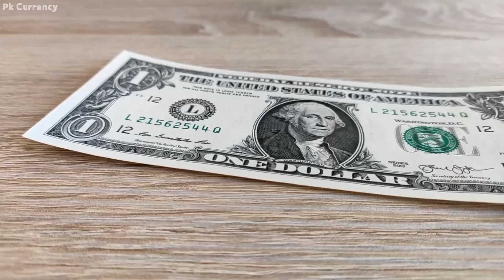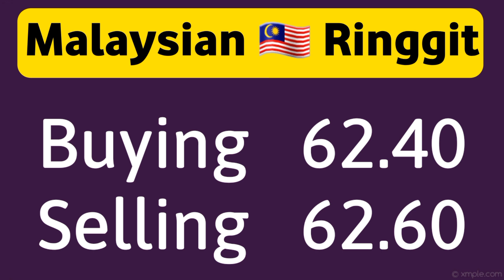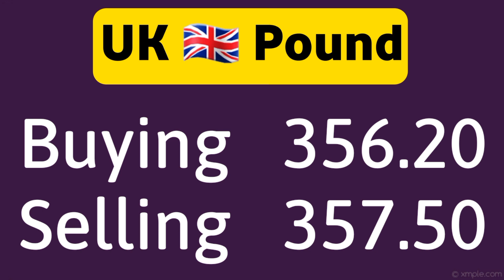currency rates today | dollar rate today in Pakistan | USD to PKR 16 Jun